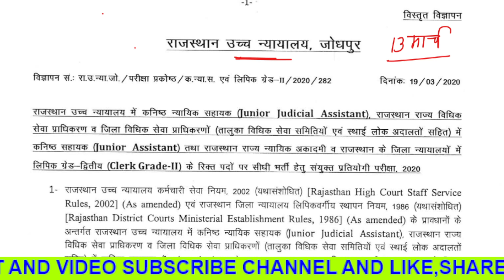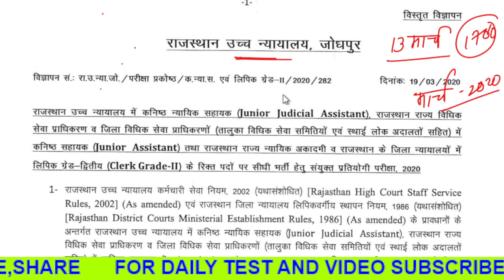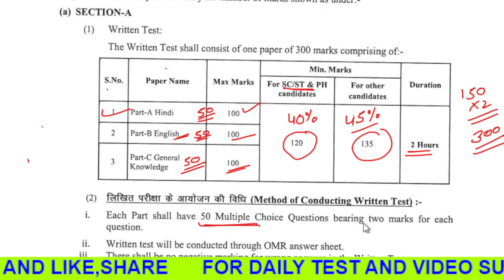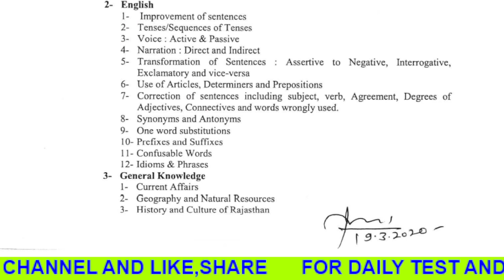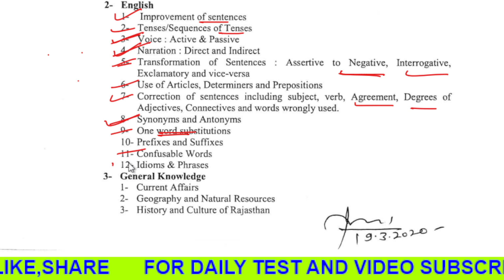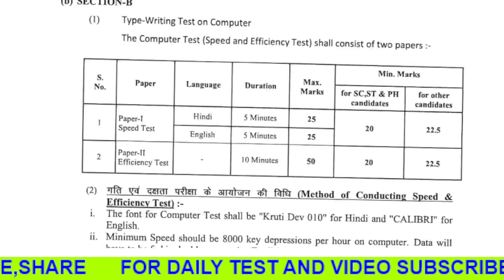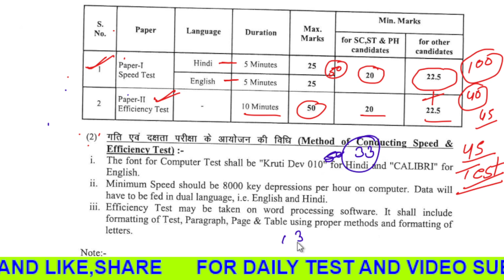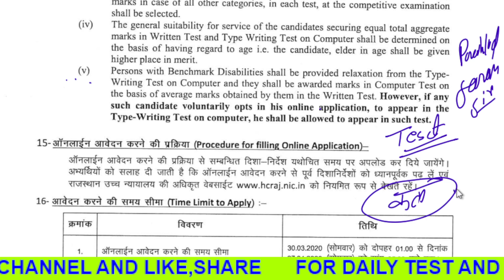Rajasthan highcourt LDC syllabus,Exam pattern ,Exam Date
Rajasthan highcourt LDC Exam Date // High court junior assistant,clerk Exam date 2022,
राजस्थान हाई कोर्ट एलडीसी परीक्षा तिथि,
राजस्थान हाई कोर्ट जीके,
Rajasthan highcourt syllabus,
Rajasthan highcourt gk,
rajasthan high court pdf,
Rajasthan highcourt exam date,

rajasthan gk,
rajasthan gk question,
rajasthan history,